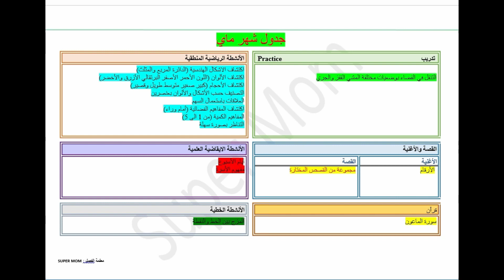التعليم المنزلي لأطفال الثلاث سنوات :جدول شهر ماي